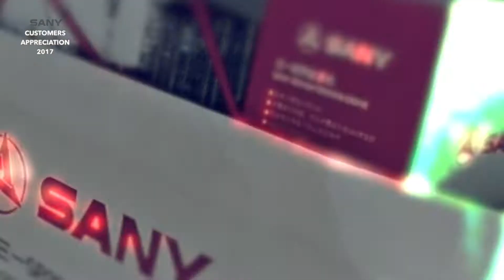Al Maysan HE appreciates SANY loyal customers _ Doha, Qatar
Al Maysan Heavy Equipment, held a customer event on Wednesday, 26th of January 2017 to showcase SANY range of Mobile terrain cranes models (25 to 300 tons) & newly arrived 66 m concrete pump to contractors, logistics, and rental companies in Qatar. Al Maysan Heavy Equipment showed their appreciation by honouring their clients and presenting appreciation awards to long-standing customers.